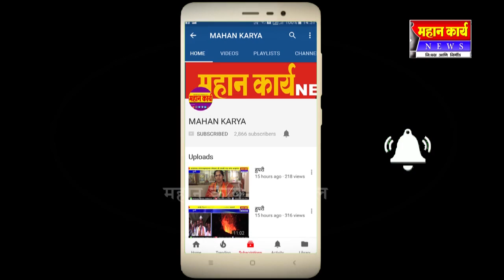चिंचणी येथील रस्ता वाहतूकीला चांगला होईल आमदार गणेश हुक्कीरे